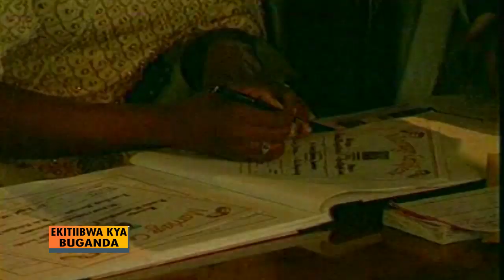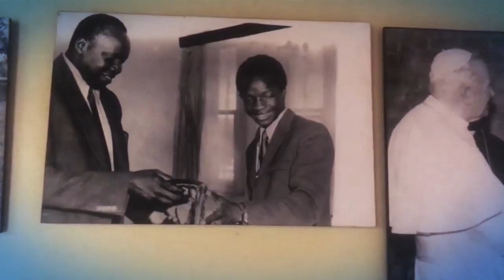EKITIBWA KYA BUGANDA :Embaga ya Kabaka yaliwo nga 27/08/1999 D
Embaga ya Kabaka yaliwo nga 27/08/1999

MENGO
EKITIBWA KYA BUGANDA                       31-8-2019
SADATI JJUNJU